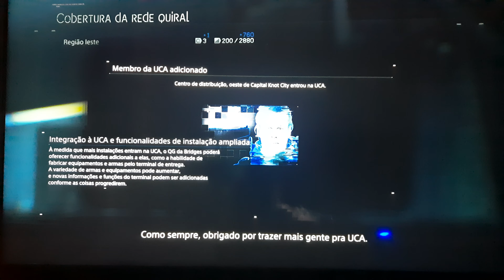DEATH STRANDING - ESTAÇÃO DE ACESSO - CENTRO DE DISTRIBUIÇÃO OESTE - EP's - SAM PORTER BRIDGES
Curte, comente, compartilha, segue e se inscrevam...